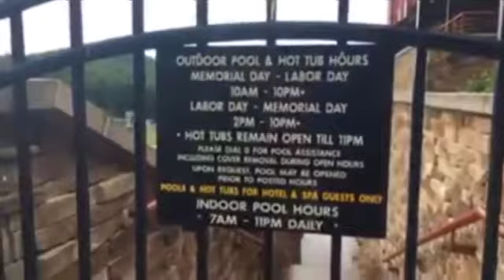Bear Creek Mountain Resort Brief Walk-through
LiveStream from Bear Creek Mountain Resort.  Edited for rotation purposes.  Unfortunately, as it was a LiveStream, when the Wi-Fi signal got too weak, it cuts off.